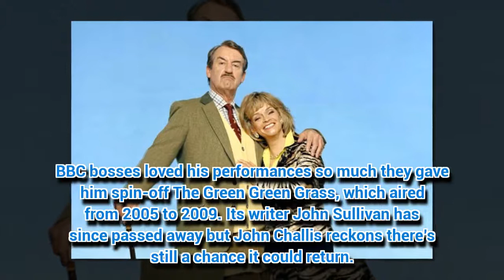Comedy legend John Challis teases Boycie could be making return to our screens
COMEDY legend John Challis has teased that Boycie could be making a return to our screens.